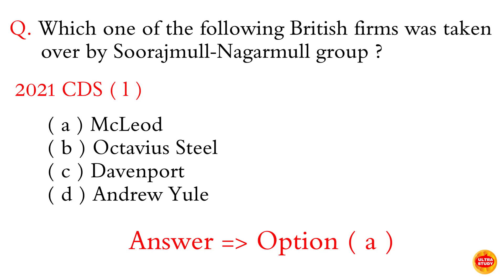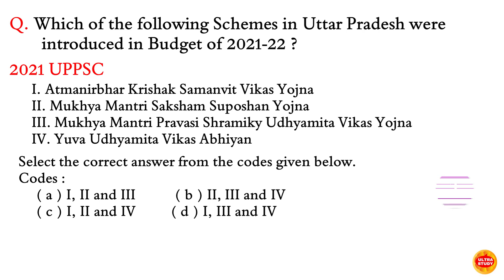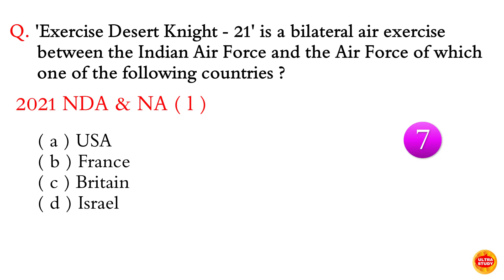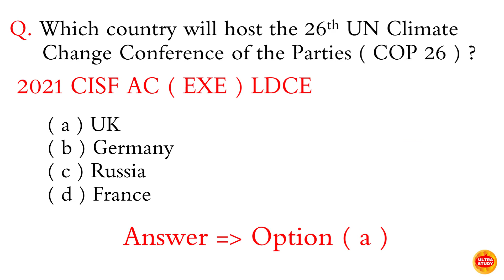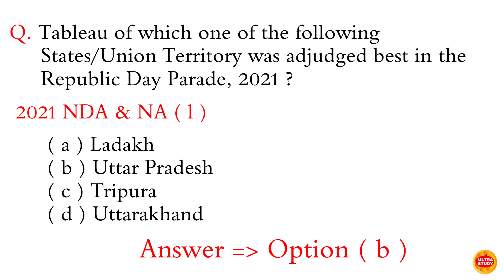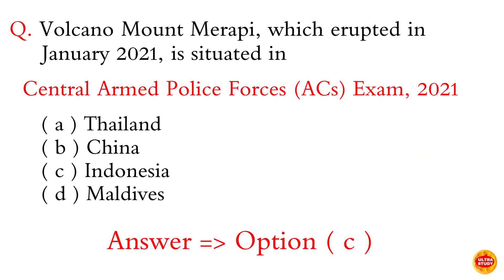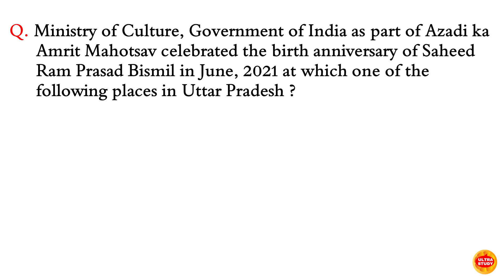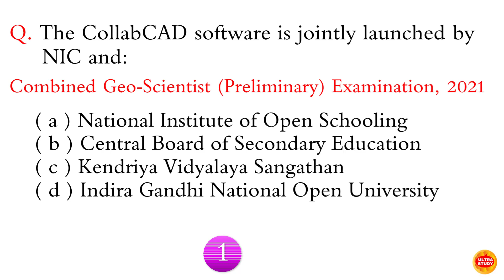Current Affairs asked in Previous Year Question Papers 2021 l Current Affairs 2021 l Part 1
Full Current Affairs asked in Previous Year Question Papers 2021 l Current Affairs  2021 l Part 1

current affairs,current affairs today,current affairs 2021,current affairs 2021 in english,daily current affairs,previous year question papers,last 6 months current affairs 2021